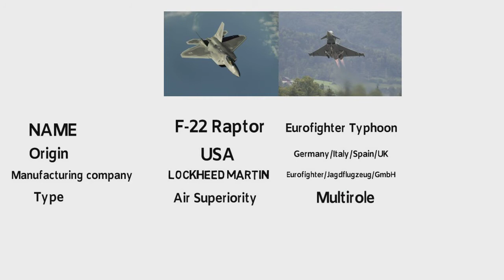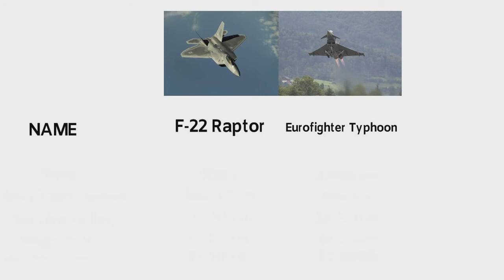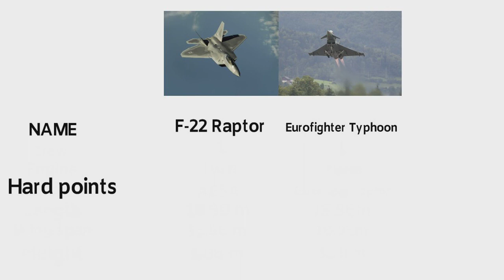F-22 Raptor vs Eurofighter Typhoon comparison video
This is a comparison video between F-22 Raptor vs  Eurofighter Typhoon fighter jets, data that is used in this video are publicly available official data.
        The Lockheed Martin F-22 Raptor is an American single-seat, twin-engine, all-weather stealth tactical fighter aircraft developed for the United States Air Force (USAF). As the result of the USAF's Advanced Tactical Fighter (ATF) program, the aircraft was designed as an air superiority fighter, but also has ground attack, electronic warfare, and signals intelligence capabilities. The prime contractor, Lockheed Martin, built most of the F-22's airframe and weapons systems and conducted final assembly, while Boeing provided the wings, aft fuselage, avionics integration, and training systems.
                The aircraft was variously designated F-22 and F/A-22 before it formally entered service in December 2005 as the F-22A. Despite its protracted development and operational difficulties, USAF considers the F-22 a critical component of its tactical airpower. The fighter's combination of stealth, aerodynamic performance, and mission systems enable unprecedented air combat capabilities.
         The USAF had initially planned to buy a total of 750 ATFs. In 2009, the program was cut to 187 operational aircraft due to high costs, a lack of real air-to-air missions during the Iraq War and the War in Afghanistan at the time, a ban on exports, and the development of the more versatile F-35, with the last F-22 delivered in 2012.
       The Eurofighter Typhoon is a multinational twin-engine, canard delta wing, multirole fighter. The Typhoon was designed originally as an air superiority fighter and is manufactured by a consortium of Airbus, BAE Systems, and Leonardo that conducts the majority of the project through a joint holding company, Eurofighter Jagdflugzeug GmbH. The NATO Eurofighter and Tornado Management Agency, representing the UK, Germany, Italy, and Spain, manages the project and is the prime customer.
The aircraft's development effectively began in 1983 with the Future European Fighter Aircraft program, a multinational collaboration among the UK, Germany, France, Italy, and Spain. Previously, Germany, Italy, and the UK had jointly developed and deployed the Panavia Tornado combat aircraft and desired to collaborate on a new project, with additional participating EU nations. However, disagreements over design authority and operational requirements led France to leave the consortium to develop the Dassault Rafale independently. A technology demonstration aircraft, the British Aerospace EAP, first flew on 6 August 1986; a Eurofighter prototype made its maiden flight on 27 March 1994. The aircraft's name, Typhoon, was adopted in September 1998 and the first production contracts were also signed that year.

Photo are all taken from Google image search and using the advanced image search option. We do not mean to victimize anybody emotionally.